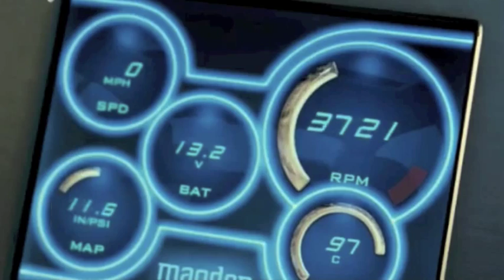FAST @ND FURIOUS FAN TRIBUTE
having fun with iMovie fast and furious style MY 2ND TRIBUTE TRAILER I MADE MIXING ALL MOVIES